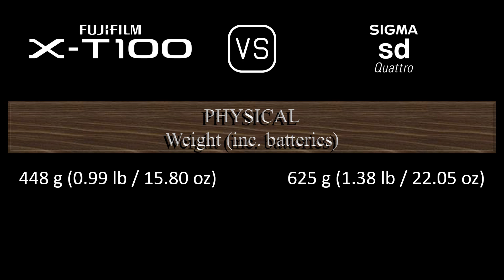Fujifilm X-T100 vs. Sigma sd Quattro: A Comparison of Specifications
This video overviews the Fujifilm X-T100 and the Sigma sd Quattro in a parallel comparison of specifications.

00:24 LAUNCH
00:32 BODY
00:41 SENSOR
01:05 IMAGE
01:21 OPTICS & FOCUS
01:50 SCREEN
02:10 VIEWFINDER
02:26 PHOTOGRAPHY FEATURES
03:27 VIDEOGRAPHY FEATURES
03:43 STORAGE
03:47 CONNECTIVITY
04:16 PHYSICAL
04:36 MISC